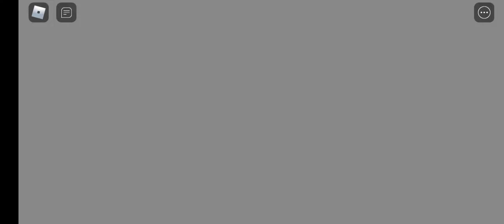how to make FREE privet servers in 3008 and build ROMEOS WORLD 2!